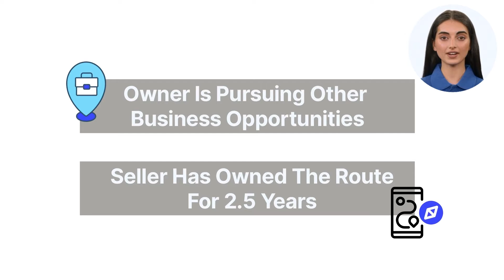Sara Lee Bread & Thomas English Muffins Distributorship For Sale, Anderson County, South Carolina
Sara Lee Bread & Thomas English Muffins distributorship for sale in the Anderson County, South Carolina area for $220,000! Company financing with $62,000 down! Currently grossing an estimated $627,640 per year in sales and nets $102,700! Distributorship and “protected territory” are purchased through independent distributor and contracted through Bimbo Bakery. Bimbo Bakery currently distributes its well-known brands of Sara Lee Bread, Thomas English Muffins, Ball Park, Arnold Bread, Entenmann’s, Barcel, Boboli, and Marinella! Route currently has 7 accounts delivering to grocery stores and restaurants. Plenty of growth potential!